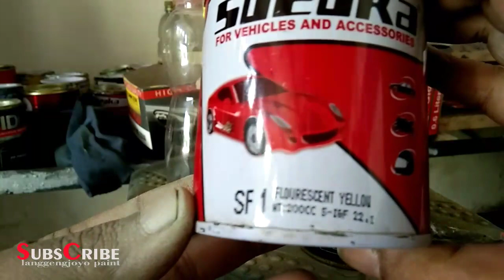Ngoplos Cat Yellow Stabilo vs Lembayung Green Begini Hasilnya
WA Zen Fadilah O8574614OO92